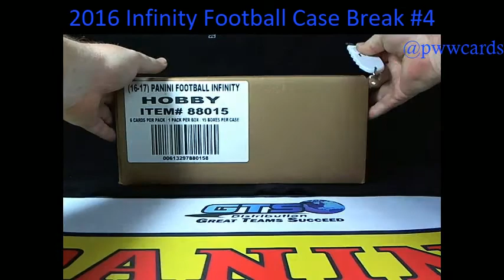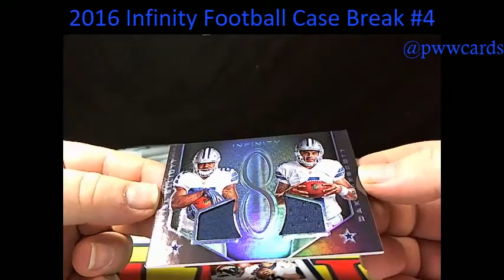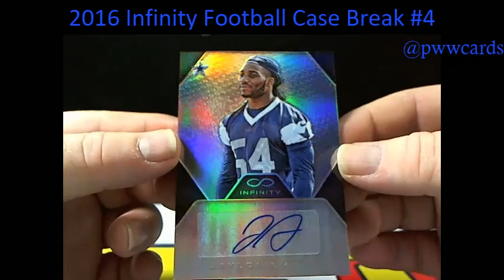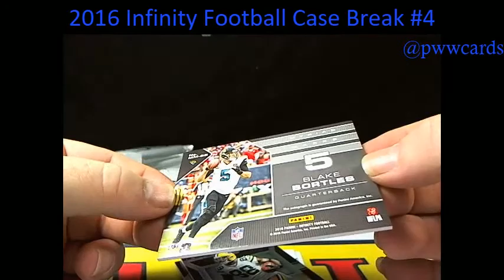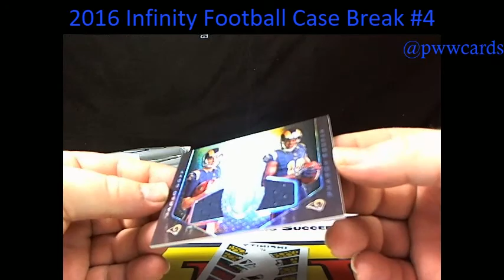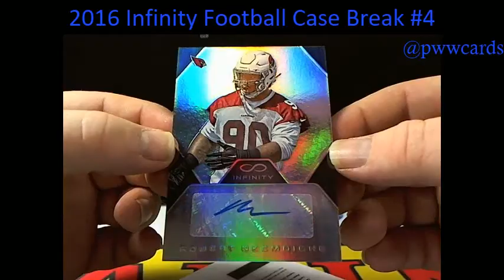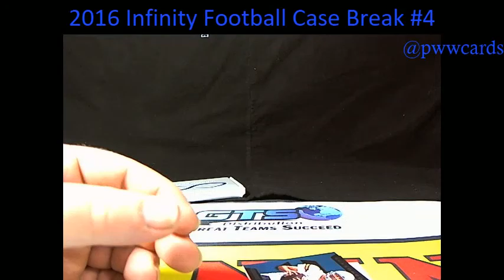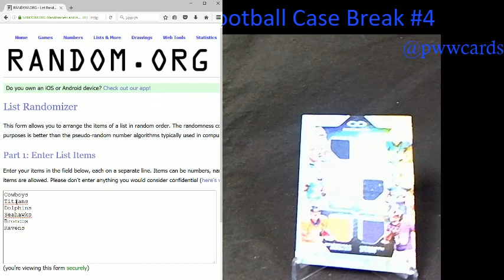2016 Infinity Football Case Break #4